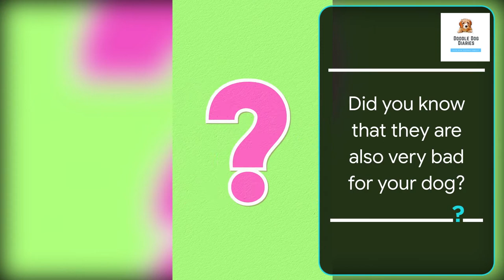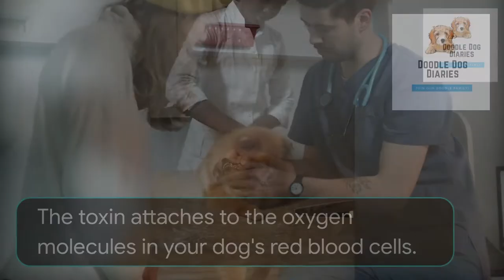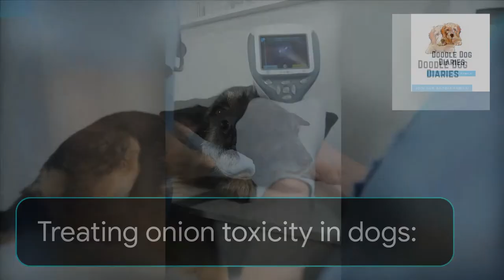Can My Dog Eat Onions? [Answered] Part of Can My Dog Eat Series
Can your dog eat Onions? (Answered in this video). We are doing a series on whether you dog can eat different types of food.

Since as new dog owners, we out found ourselves wondering, wait… can our dog eat that? Do we need to call a vet?

We realized that compiling this information would be useful for people and hope that this series; Can my dog eat this? Will be useful to owners and help keep your dogs healthy!

Also, before you leave this video please make sure to comment on any other items you think would be useful for folks to know!

The current outline of options for our videos is the following:

Dog Meditation Videos
Things to know about doodles
Can my dog eat this?

Please let us know if there any additional items that you would like!

Thanks!
Doodle Dog Diarires Team